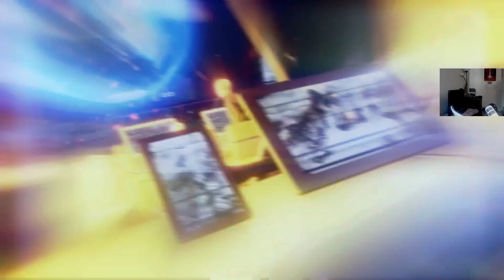XCOM 2 beat me down -- do I have the chance to turn it around in WAR OF THE CHOSEN??